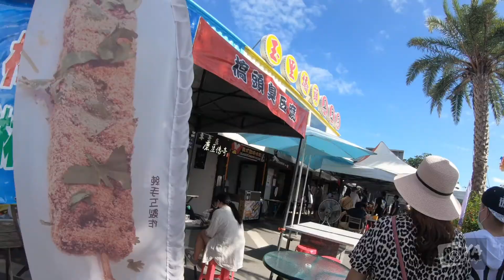宜花東兩天一夜小旅行 ⎪ 玉里橋頭臭豆腐、星巴克貨櫃屋、塭底烤魚【YA輕旅行 Vlog】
宜花東兩天一夜小旅行第二天回程，中途先來到貨櫃屋星巴克休息喝喝咖啡外，也來品嘗花蓮知名的玉里橋頭臭豆腐！晚餐回到宜蘭礁溪品嘗超美味的鹽味烤魚，看得都要流口水了 ...